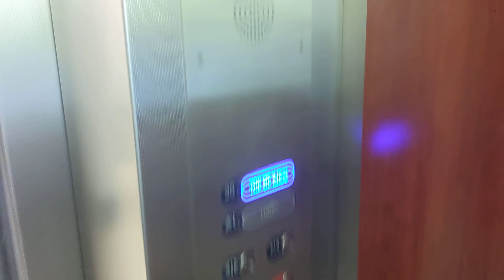15th Birthday elevator ride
Rode to the 30th floor at the Ilikai Hotel for C's 15th bday!